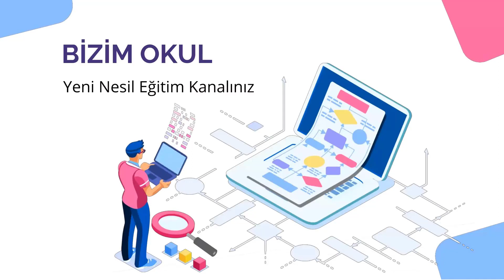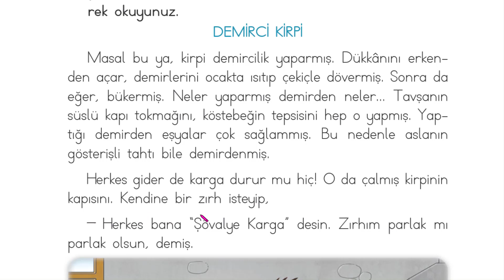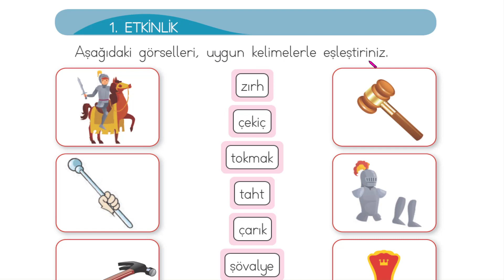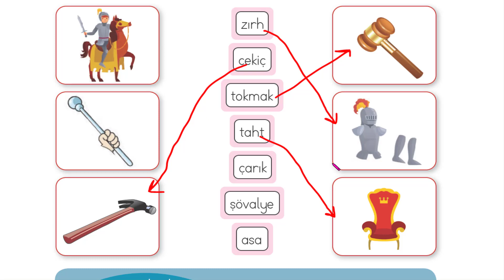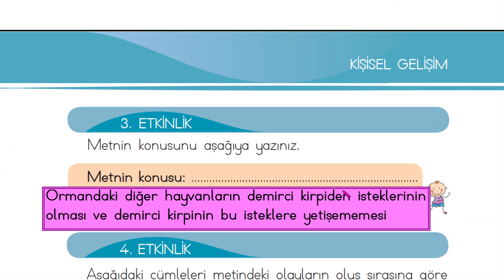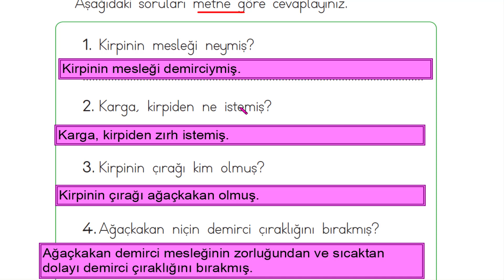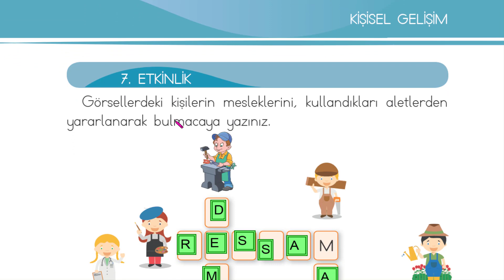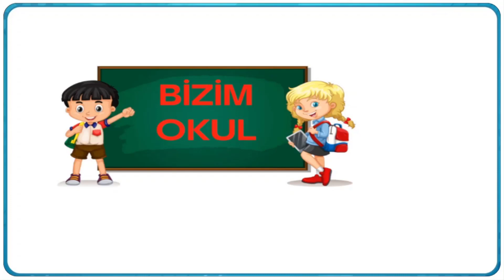1.Sınıf Türkçe Ders Kitabı Sayfa 113 114 115 116 117 118 119 120 DEMİRCİ KİRPİ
1.Sınıf Türkçe Ders Kitabı Sayfa 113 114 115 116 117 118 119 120 DEMİRCİ KİRPİ  8.TEMA